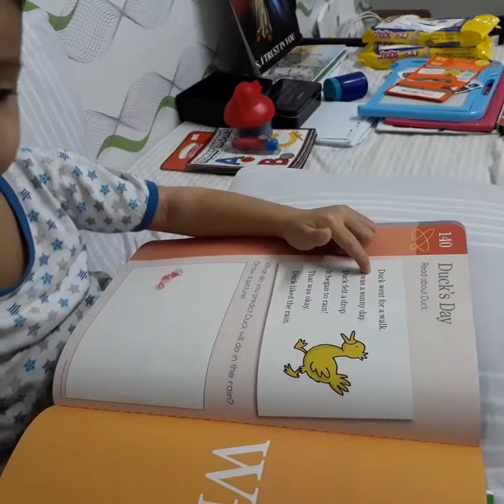You've been ducked!